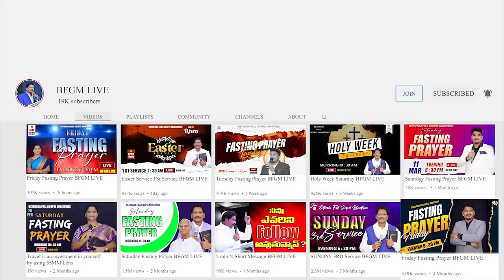Today's promise 18.12.2023 | BFGM LIVE